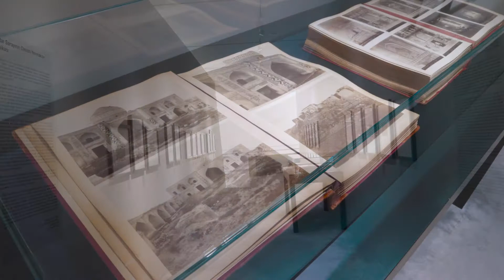"Tarixin şah əsərləri" sərgisi